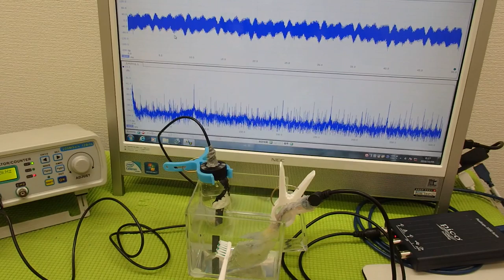メガヘルツの超音波発振制御プローブ ultrasonic-labo